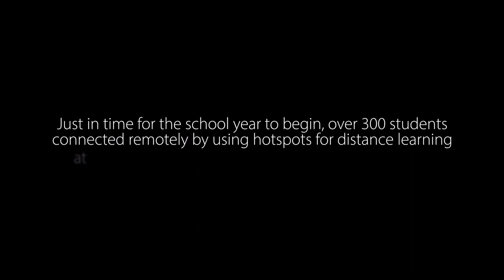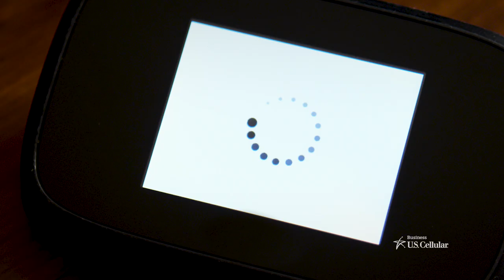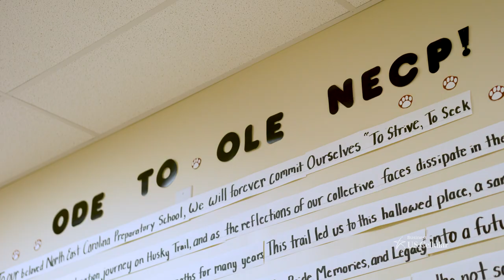Mobile hotspots keep classrooms connected at rural NC school | UScellular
See how one North Carolina public charter school kept their students connected for remote learning using hotspots from UScellular.